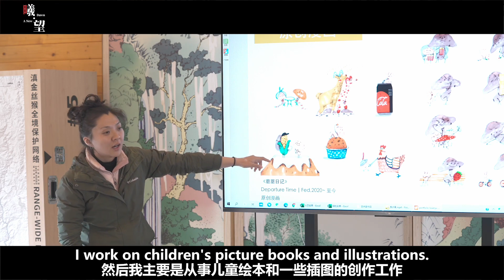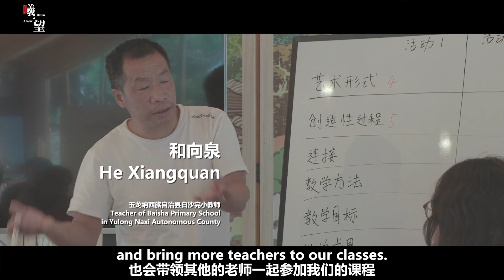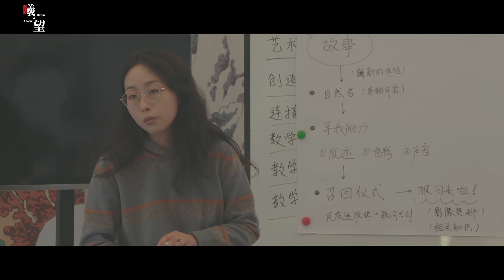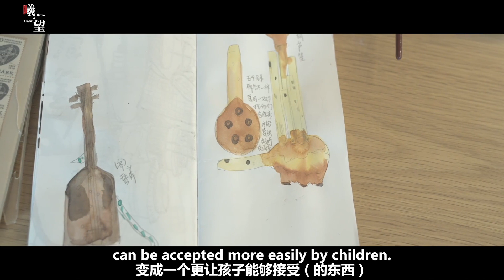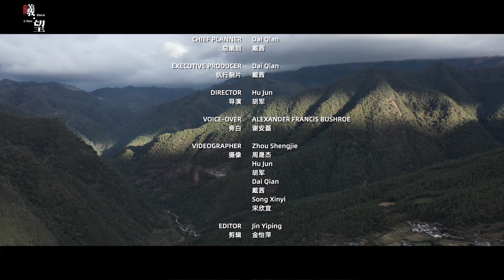"A New Dawn" Season 2: Planting the seed of art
In this video, we follow Alex's journey to the Laojun Mountain in Yunnan Province, where we'll join the golden snub-nosed monkeys in the southwest China. We delve deep into the natural and cultural environment of the area. Young artists, Li Mingyu, Li Qinqin, and Yao Wei, collaborated with local experts and teachers and designed a tailored art education program for the children living in the monkeys' natural habitat.